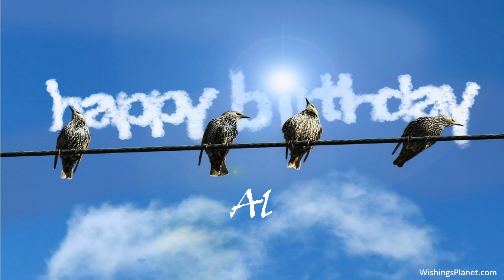Happy Birthday to Al